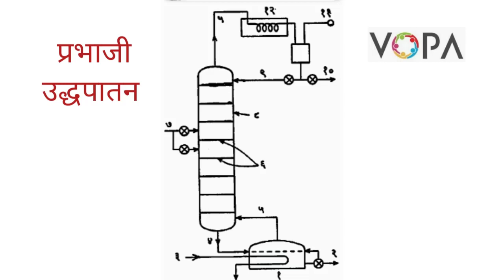10वी | विज्ञान | पाठ क्र. 9 | कार्बनी संयुगे | V2 | VSchool